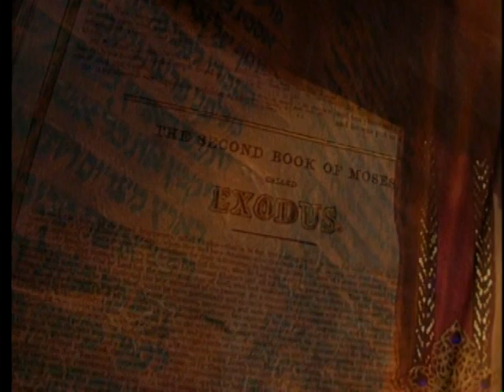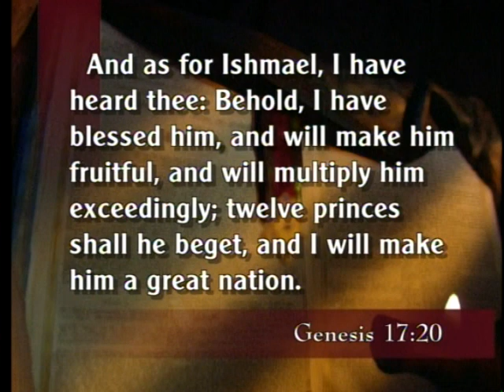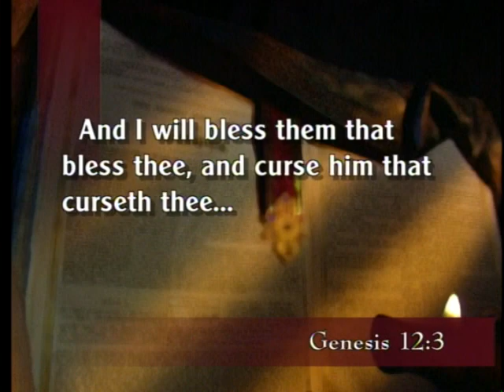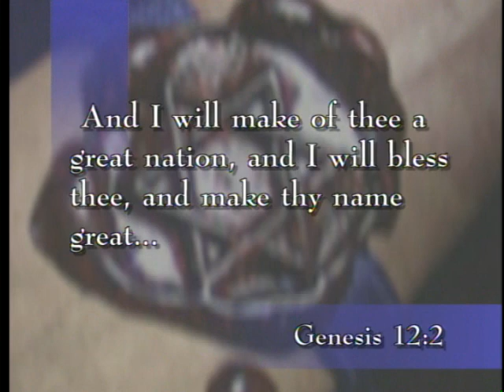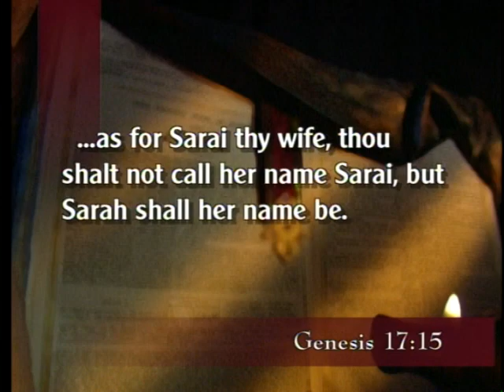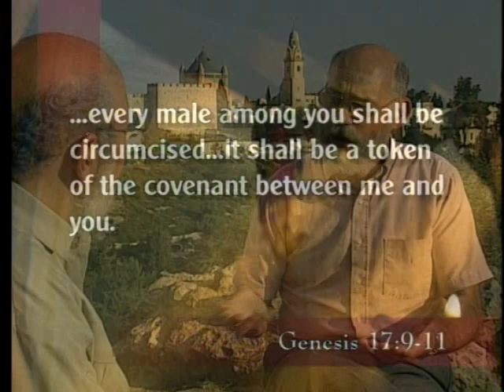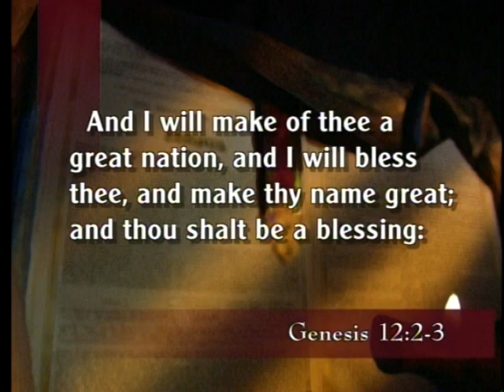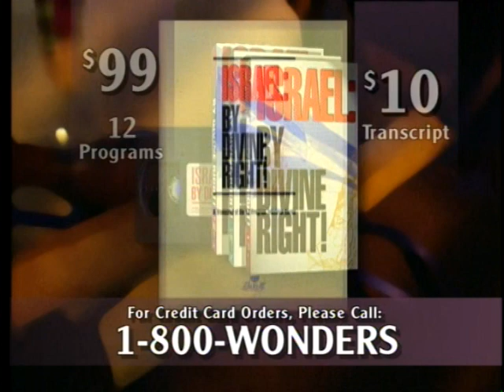The Covenants of God (1998) - #3 Abrahamic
EPISODE:  #3 Abrahamic Covenant.
The Abrahamic Covenant founded the nation of Israel and confirmed, with specific additions, the Adamic promise of redemption. Zola Levitt interviews Gary Cooperberg, an Orthodox Jew, and Chuck Cohen, a Messianic believer, about the relevance of the Abrahamic Covenant today.

SERIES:  "The Covenants of God".
The covenants made by God with men and nations throughout the Bible are guideposts for understanding scripture. This series illustrates, through the testimony of expert teachers and analysis of the actual verses, the great covenants of God. We now live under the last of them, the New Covenant, which will be totally fulfilled at the time of the return of our Lord. This eight program series was produced in 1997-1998, therefore some of the material and offers are dated.